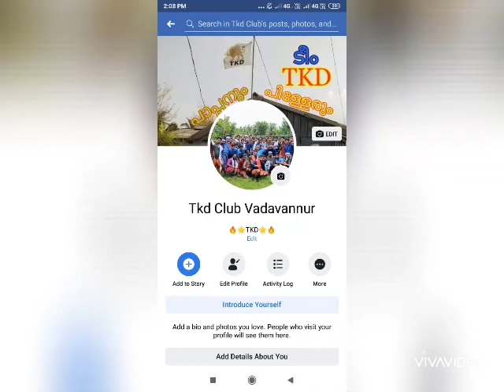TKD ClUB VADAVANNUR